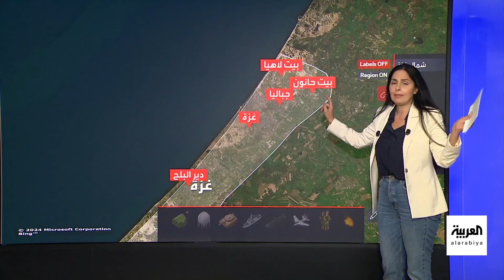لا معلومات عن أماكن تخزين وحماية المساعدات المخصصة لشمالي غزة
معلومات تشير إلى قيام منظمة "وورلد سنترال كيتشن" بتوزيع مساعدات "ممر قبرص" في شمالي قطاع غزة.. ولا معلومات عن مكان التخزين

لمعرفة أحدث المستجدات.. عبر البث المباشر من هنا ⤵
وبإمكانكم متابعة العربية على منصات التواصل